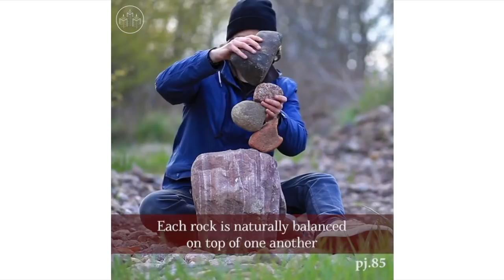Rock Balancing Land Art by Pontus Jansson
Pontus Jansson / PJ is a rockstar! Watch him stack stones and balance rocks with nothing more than gravity.

Permission granted by Pontus Jansson.

• • • FOLLOW Pontus Jansson • • •